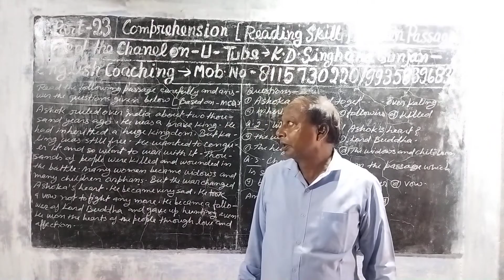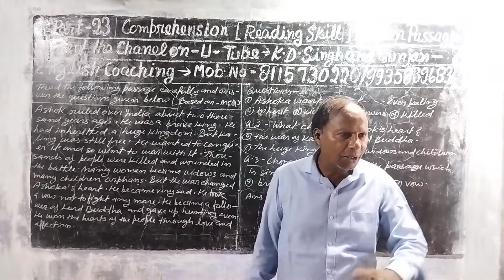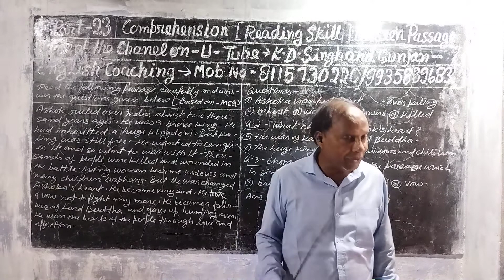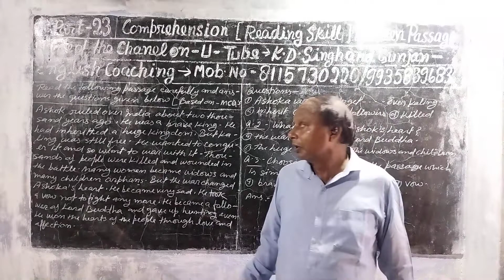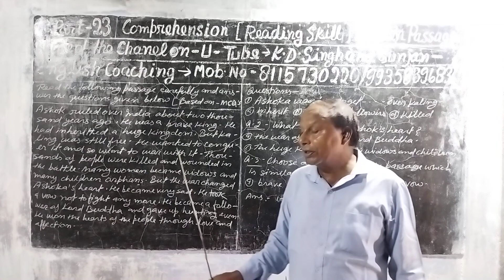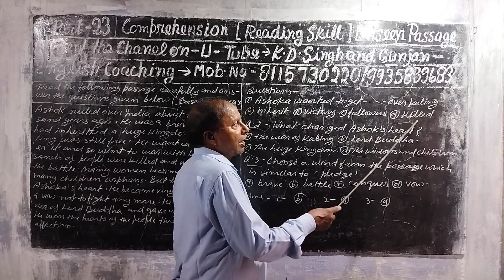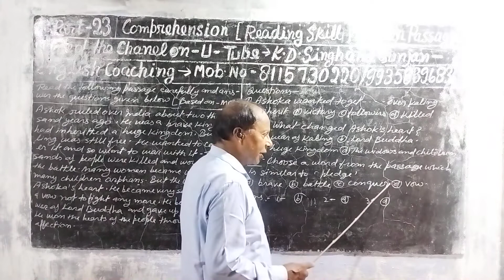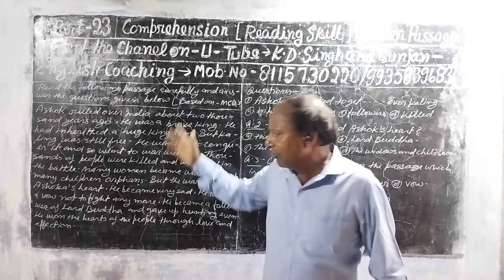Part 23.Unseen passage. How to solve it. Example of MCQs type question..